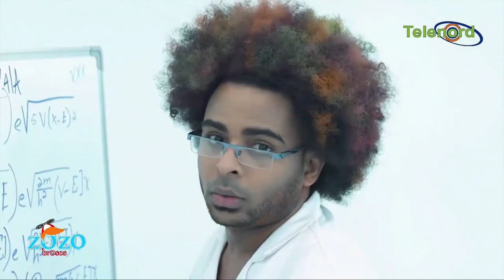NFasis no podía ir “tirao” a su boda dice Carlos